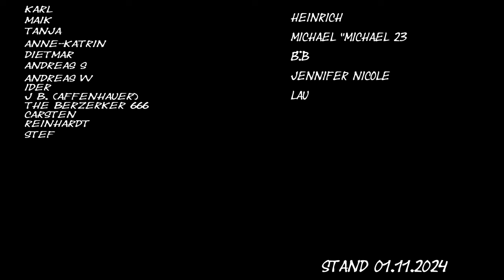Das Blaue Wunder – Ein Lied für die AFD [Version 1]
In diesem kraftvollen Song feiern wir die AFD als das "Blaue Wunder", das aus dem Nichts kam und Hoffnung für Deutschland bringt. Mit Stolz und Standhaftigkeit stehen wir hinter der Bewegung, die für Freiheit, Stabilität und ein vereintes Volk kämpft. Lasst uns gemeinsam für unsere Heimat einstehen und die Zukunft gestalten! 🇩🇪